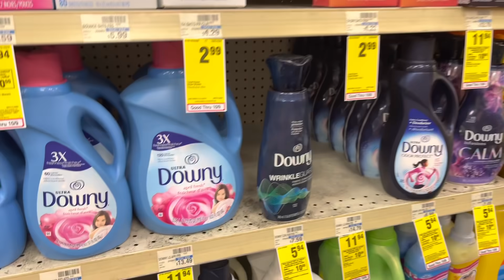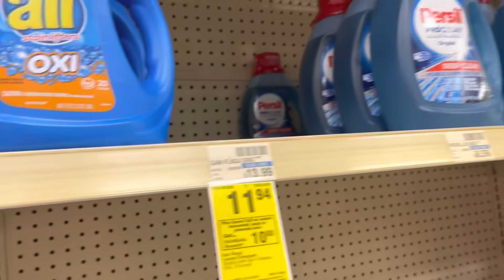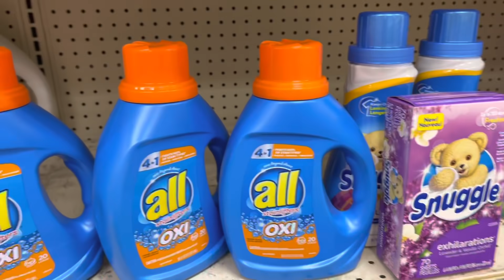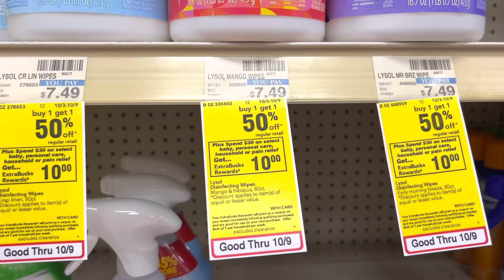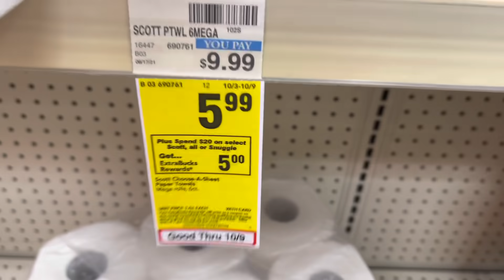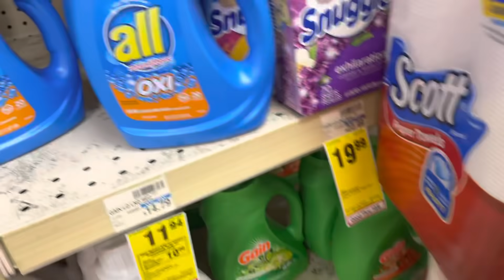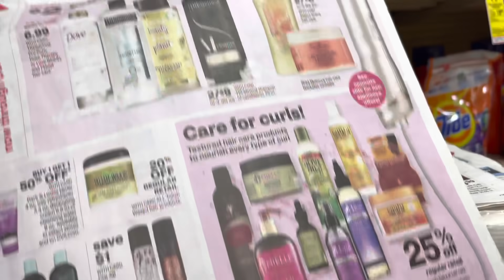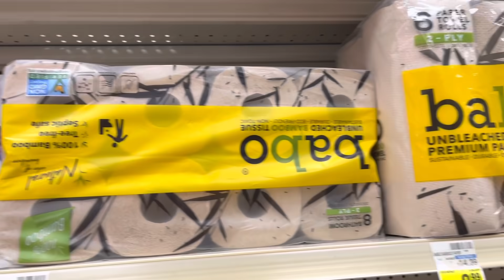🔥✅Esta semana va estar caliente 🔥 en ofertas **CVS** 10/3/10/9/21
Fetch rewards
R3JBV